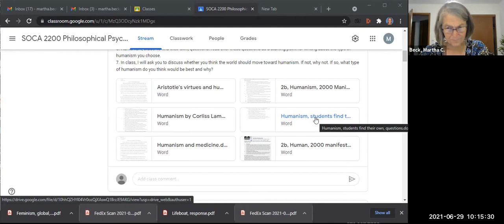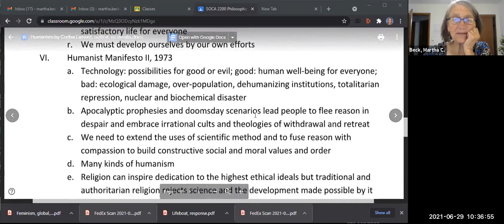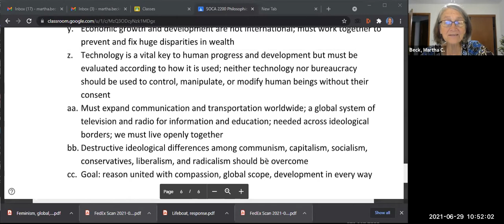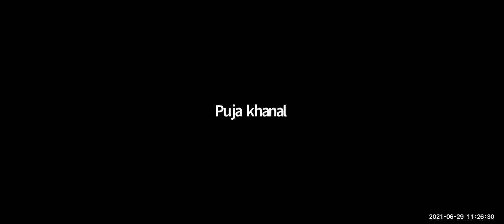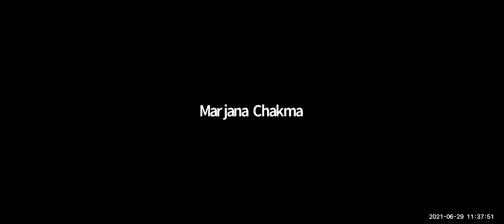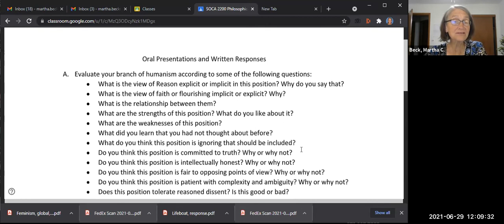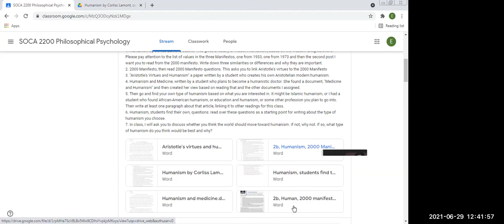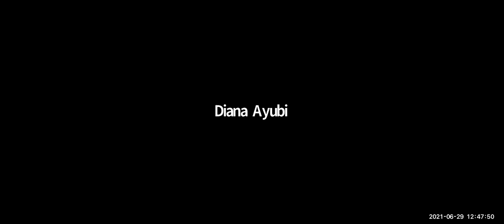Class #12: Philosophical Psychology, Humanism, religious, spiritual and secular